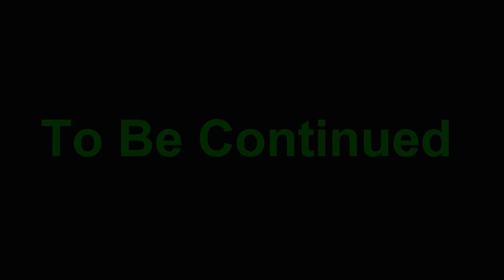Slaying Wrath Of Sparta | Power Plant | Animated Warfare #21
Episode 21 of the Animated Warfare Series featuring Part 4/9 of Game 4 on the Power Plant map.

Watch The Spartans and Black Ops face-off in a game of Team Deathmatch played to the score of 50 kills.

The Spartans: Wrath Of Sparta (Leader), Commando, Reaper, Blaster, Blaze, Silent Hunter, Grenadier, Recon, Raptor, Blade and Chameleon.

Black Ops: Shadow Strike (Leader), Snake, Pointman, Fury, Gunslinger, Kill Stealer, Demolition, Havoc, Guardian, Arrow and Ghost.

Current Score: The Spartans 2 - 1 Black Ops

Song: Ethan Meixsell - Gut Check